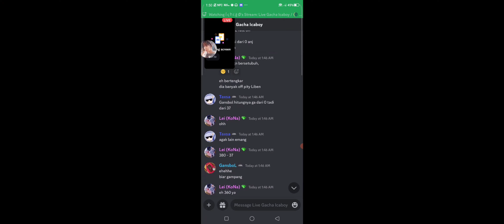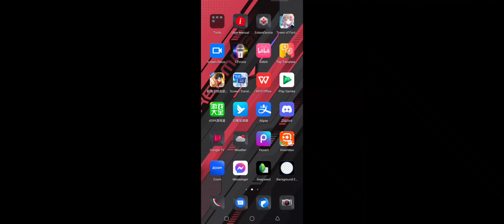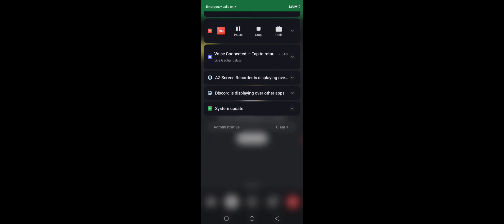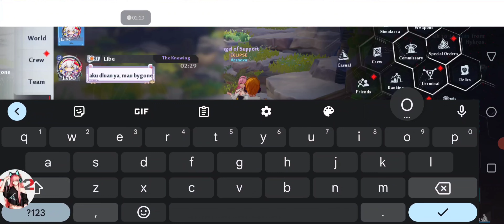[ Pull ICARUS - ICABOY Frost Meta ] HOW LUCKY ARE WE?? - GL Tower of Fantasy Whaling Ft. Icarus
LBlitz from Tower of Fantasy Global

Theory Gacha Works!

Epic Momentos
21:50
55:50